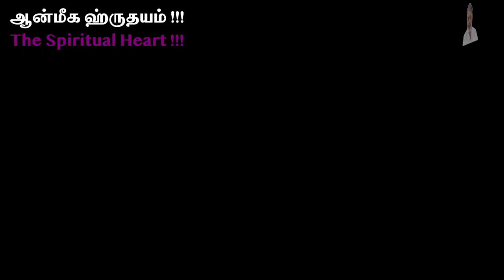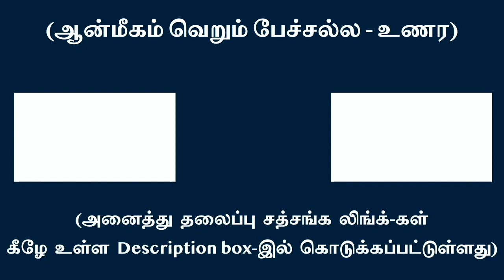ஆன்மீக ஹ்ருதயம்... !!! The Spiritual Heart... !!!